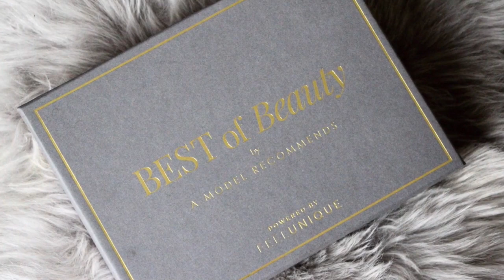MY BEAUTY BOX REVEAL! | A Model Recommends | AD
This video contains paid-for advertorial for my new beauty boxes with Feelunique! Thank you so much for your support - as always it is much appreciated. If you would like a box then the links are above - they ship worldwide and will be available while stocks last.
Ruth x